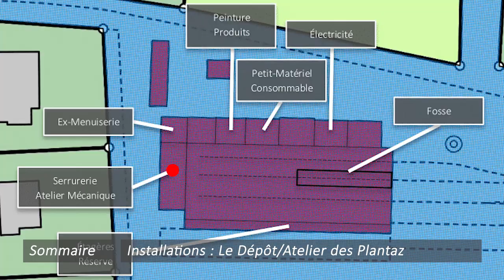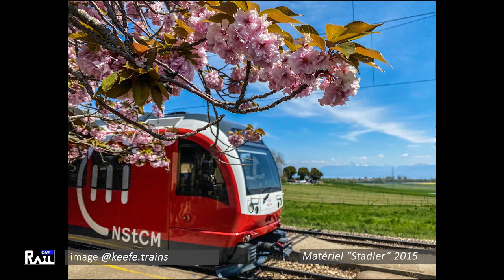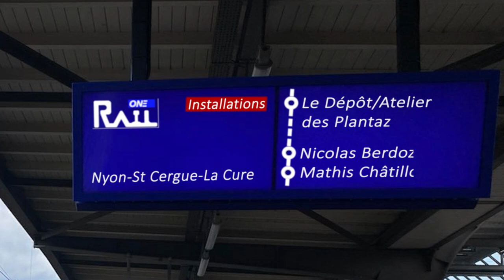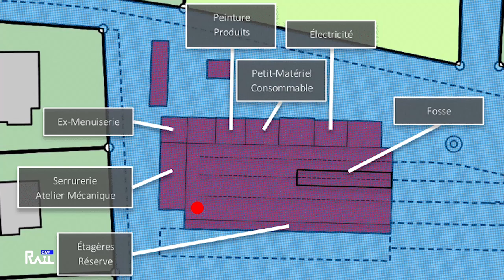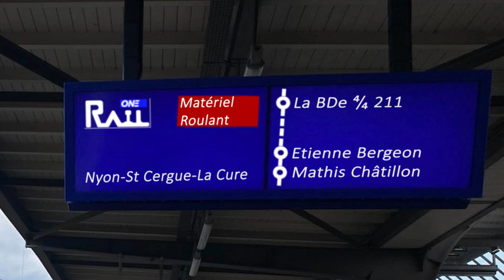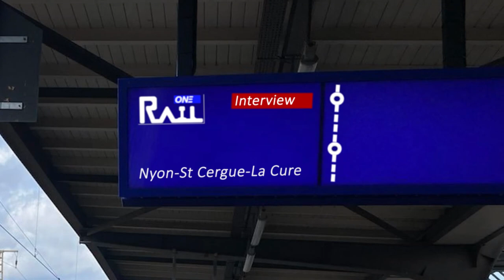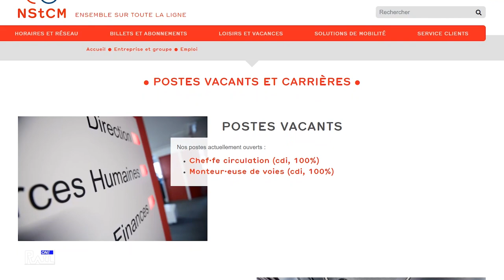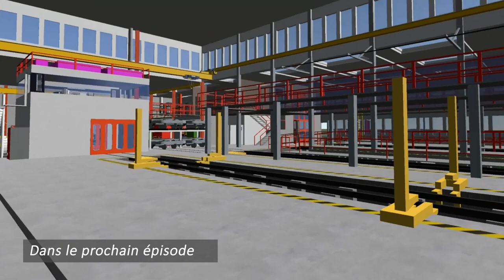[S1-E04a] Nyon-St Cergue-La Cure - Rail One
Émission dont nous sommes très fiers, celle consacrée au NStCM. Nous nous sommes surpassés cette fois-ci pour vous proposer des chroniques avec du rythme, des incrustations ou encore des musiques appropriées !
Prochaine partie : la semaine prochaine. Mais déjà merci au NStCM de nous avoir fait confiance et accueilli, à Stéphane Rickli, Pascal Juillerat & Stéphanie Ponthus pour leur participation enrichissante !

Au sommaire :
00:00 - Lancement de l'émission et sommaire
02:00 - Histoire : La Ligne Nyon-St Cergue-La Cure
08:43 - Installations : Le Dépôt/Atelier des Plantaz
18:12 - Matériel Roulant : La BDe 4/4 211
22:32 - Interview : Stéphanie Ponthus, Adjointe de Direction
26:23 - Fin de l'émission